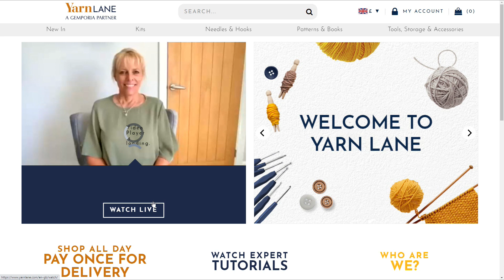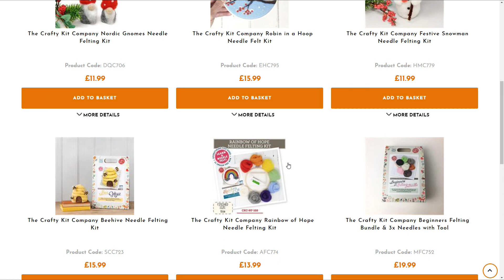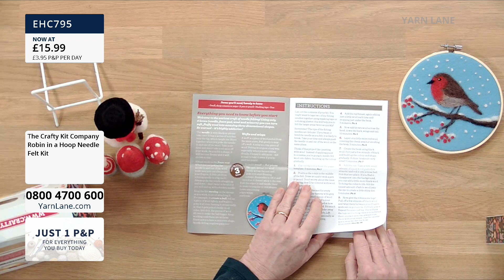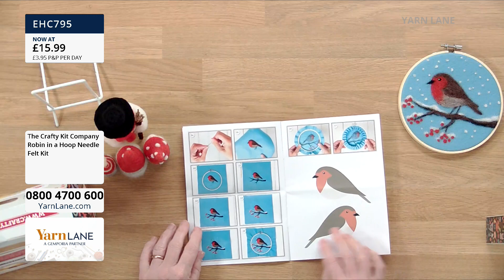Yarn Lane - 08/11/2020 - The Crafty Kit Company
The Crafty Kit Company (Needle felting for Christmas) Stephanie Lester